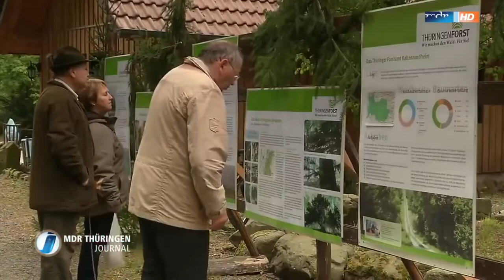Best of Nachrichten Pannen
funny videos,
funny mike,
funny songs,
funny fails,
funny christmas songs,
funny memes,
funny asmr,
funny auditions,
funny ads,
funny and the crew,
funny accidents,
a funny thing,
a funny reaction,
a funny vine,
funny birds,
funny bloopers,
funny boy,
funny bangla natok,
funny baby vines,
funny birthday song,
funny black people vines,
funny bunny,
b funny comedy,
cardi b funny videos,
cardi b funny interview,
cardi b funny sounds,
cardi b funny noises,
kaur b funny video,
funny clips,
funny cat vines,
funny comics,
funny cake,
funny clean vines,
c funny programs,
pimp c funny,
lady c funny moments,
studio c funny,
a b c funny video,
nasty c funny moments,
lady c funny,
lunar c funny moments,
funny dance,
funny dubbing,
funny dank memes,
funny dogs and cats,
funny dirty songs,
d funny joke,
d funny episode,
d funny task 2018,
d funny task latest 2018,
d funny one showtime crazy duo,
dj funny tasks,
d funny one,
d funny scenes,
funny elf on the shelf,
funny elf on the shelf videos,
funny edits,
funny elsa,
funny epic fails,
funny english,
funny elf,
funny earrape,
i funny videos,
funny fortnite
corona app,
corona song,
coronavirus,
corona live,
corona hits,
corona lied,
corona usa,
coronavirus live,
corona time,
corona demo,
corona aktuell,
corona app kritik,
corona app vorstellung,
corona amerika,
corona apps,
corona alfons,
corona ahhh,
a corona gstanzl,
a coronal of silver and gold,
a corona mortis,
a coronao remix,
a coronavirus music,
a coronavirus update,
a corona dj,
a coronavirus cumbia,
corona änderungen,
coronal,
corona ägypten aktuell,
corona ärztin oldenburg,
corona ärzte demo,
corona ärzte tanz,
corona ecuador,
corona ärzte klären auf,
corona song ä,
coronal meme,
corona bayern,
corona berlin,
corona baby baby,
corona benefizkonzert,
corona brasil,
corona brazil,
corona band,
corona beer,
corona ciao,
corona china,
corona counter,
corona concert,
corona comedy,
corona cypher,
corona chan,
corona cardi b,
c corona song,
c coronavirus,
c corona time,
c++ corona movie,
c coronation street,
ca coronavirus update,
coronao,
royal c corona,
corona dance,
corona deutschland,
corona deutsch,
corona demo berlin,
corona demo stuttgart,
corona demo münchen,
corona demos,
dc corona,
dc coronavirus song,
d corona song,
d coronavirus,
ran d corona,
winky d corona,
michael d corona,
c i d coronavirus,
corona extra,
corona entscheidung,
corona emina,
corona exit,
corona enten füttern,
corona einsatzfahrt,
corona einkauf schlägerei,
e krona,
e korona korona,
e korona korona ciktin dunya turuna,
e corona corona santali song,
e coronado pes,
kenga e coronaviruset,
equador e coronavírus,
equador e coronavirus,
corona fängt gerade erst an,
corona fussballtraining,
corona fitnessstudios,
corona für kinder erklärt,
corona funny,
corona film,
corona frei wild lyrics,
corona friseur,
corona gegner,
corona gekommen um fieber zu geben,
corona grundrechte,
cortana grün lied,
corona geht erst richtig los,
corona gacha life,
corona gerçekleri,
corona geburtstag song,
ga corona remix,
g coronado guitar,
g coronavirus,
g corona song,
g coronavirus song,
harry g corona,
c g corona,
terry g corona,
corona hits 3,
corona hits 4,
corona haircut,
corona harald,
corona hits 2020 vol 4,
corona hits vol 3,
corona hits 2020,
h coronavirus,
kya h corona virus,
coronavirus kaise hota h,
corona kaise failta h,
kya h corona stage,
kesa hota h coronavirus,
kesa hota h corona,
corona india,
corona in china,
corona in pakistan,
corona in pakistan today news live,
corona in delhi,
corona italien,
corona izvini mama,
corona impfstoff,
i corona virus song,
i corona original,
i corona song youtube,
corona joana,
corona jetzt reicht es,
corona jesus,
corona johnson,
corona julien,
corona jebsen,
corona johnny diggson,
corona joko klaas,
j corona skills,
j correa pes 2020,
j corona goal,
j corona x lil tiger,
j corona sahayata apk,
j corona porto,
j coronavirus,
mehmood j corona song,
corona konzert,
corona kinderlieder,
corona kretschmann,
corona konzert lady gaga,
corona kassel oma,
corona kinder,
corona kritik,
corona kritik deutsch,
corona live stream,
corona live map,
corona lockerung,
corona live counter,
corona lesch,
corona lumpenpack,
l coronavirus,
l coronavirus song,
Nachrichten
Tagesschau